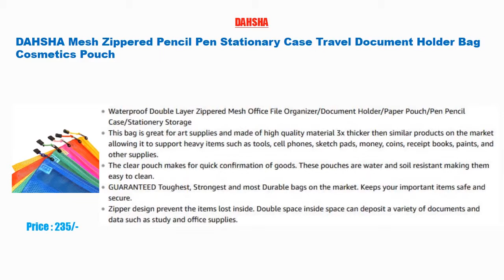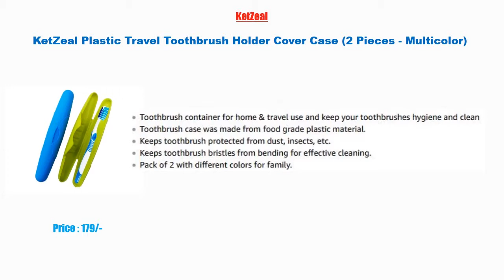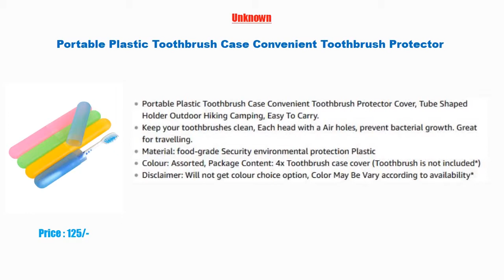Tooth Brust Case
Product Link In Below :

1) Ozette Anti Bacterial Toothbrush Container (Pack of 4)

2) Miamour 4 Piece Plastic Toothbrush Cover, Multi Color

3) Portable Plastic Toothbrush Case Convenient Toothbrush Protector

4) Glamora Plastic Tooth Brush Case (Red) - Pack of 2

5) KetZeal Plastic Travel Toothbrush Holder Cover Case (2 Pieces - Multicolor)

6) S4D 2pcs Colorful Plastic Toothbrush Tube Cover Cases, Toothbrush Holder

7) INOVERA (LABEL) Plastic Travel Toothbrush Holder Cover Case (Assorted Colour) - Set of 3

8) DAHSHA Mesh Zippered Pencil Pen Stationary Case Travel Document Holder Bag Cosmetics Pouch

9) Tojwi Pack of 6 Different Color Plastic Toothbrush Case/ Holder for Daily and Travel Use

10) Ozette Anti Bacterial Toothbrush Container (Pack of 6)- Tooth brush